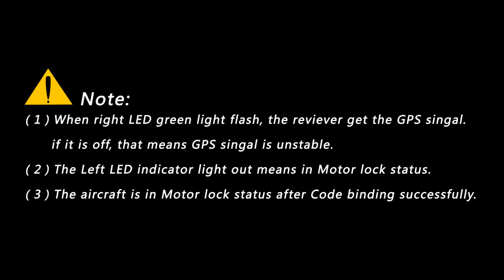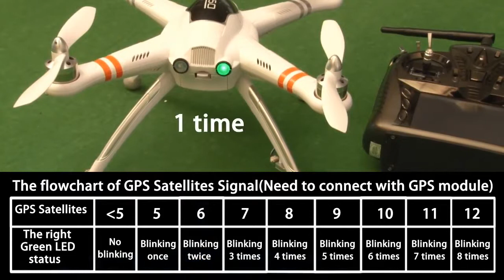Walkera QR X350 Code binding Motor unlock Motor lock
How to :
Code binding
Motor unlock
Motor lock